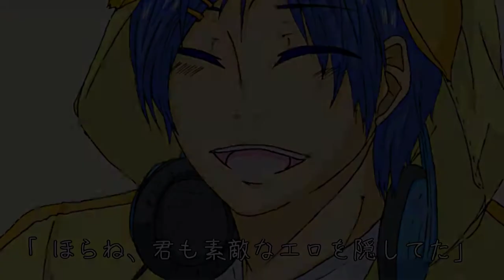【KAITO】深海幼女【替え歌】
説明文は引用しています

｢俺たちは小さい子が好きだ!何が悪い！｣
ゆうゆP様　ごめんなさい

主犯:でんぴよ
歌詞共犯者：田田田田P リン代P 哀婉P ようしつ
調声共犯者：Feel SquareP 片言チャイニーズP よっしーーーーー ロープレP 哀婉P リン代P
動画共犯者：アレンジP

注意
･替え歌が苦手な方はブラウザバックしてください
･内容的に、再生は自己責任でお願いします
･他の方が不快になるようなコメントを書くのは控えてください
･ゆうゆP様、本当に申し訳ありませんorz